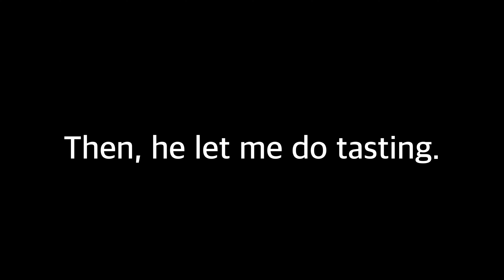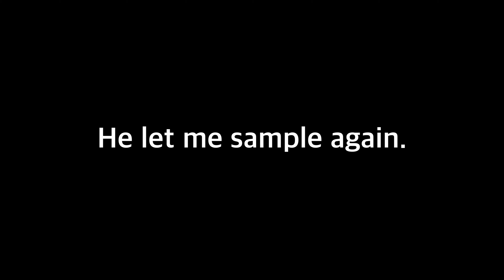Udon Recipe in Kyoto | Behind the Kitchen (part 2) | The Singing Cooking Man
The real deal udon in Kyoto.
I visited this udon restaurant in Kyoto to learn about dashi.  A proper udon dashi is so different from regular dashi.
Singing Cooking Man